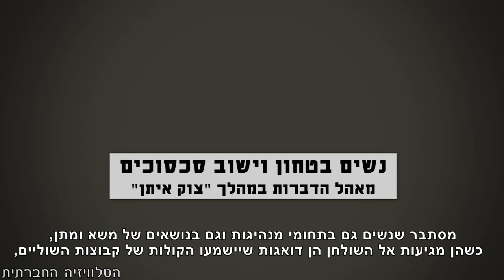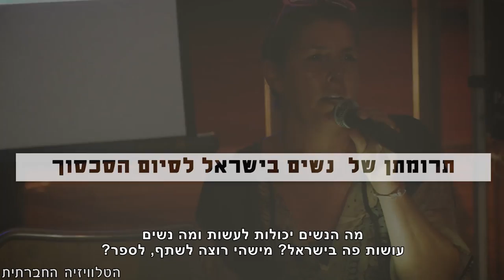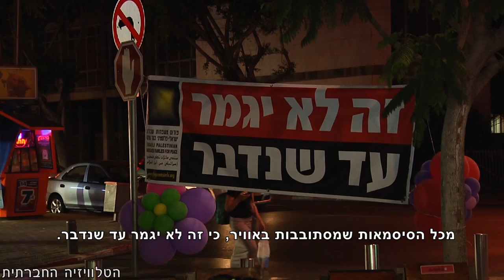נשים ביטחון וישוב סכסוכים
מה תפקידן של נשים בעת סכסוך ומלחמה? האם הן נמצאות בעמדות השפעה והחלטה? מהי תרומתן של נשים ביישוב סכסוכים במקומות שונים בעולם? מה נשים בישראל עושות ליישוב הסכסוך במסגרת "צוק איתן" ובכלל בסכסןך הישראלי-פלסטיני? תקציר של ערב בסימן נשים, שהתקיים במאהל של פורום המשפחות השכולות הישראלי פלסטיני, במרכזו שירי לוינס שוחחה על ההשפעה הייחודית שיש למצבי מלחמה על נשים וכן על תפקידן המיוחד בתהליכי יישוב סכסוכים.